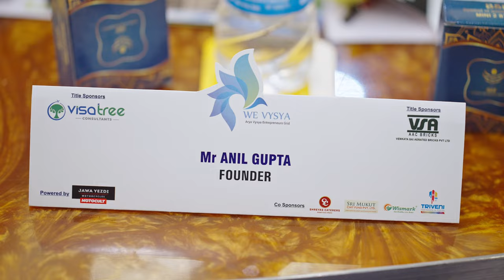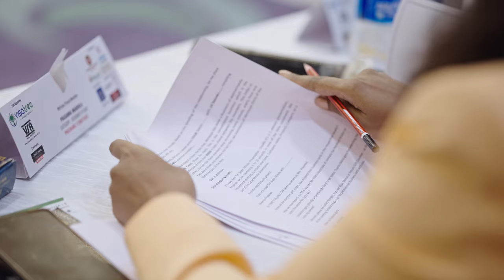Wevysya business conclave 2023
Welcome to the WEVYSYA Telangana Business Conclave 2023, where innovation meets entrepreneurship! Join us for an insightful event featuring a special guest lecture by the renowned Venu Kalyan.

Event Details:

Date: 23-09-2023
Time: 7AM
Location: MARIGOLD HOTEL

Don't miss this exciting opportunity to network with fellow entrepreneurs, gain valuable insights, and take your business to new heights.